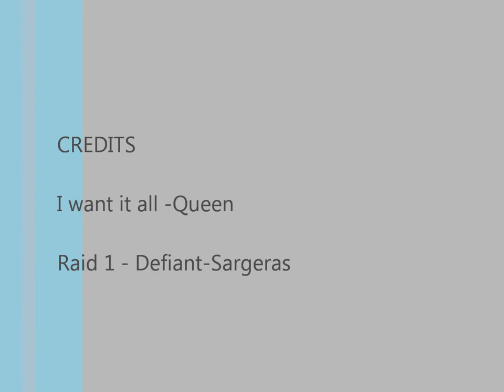Defiant-Sargeras Majordomo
gaming/World of Warcraft